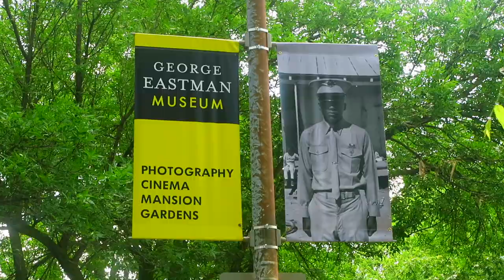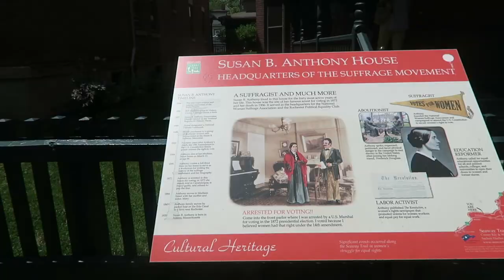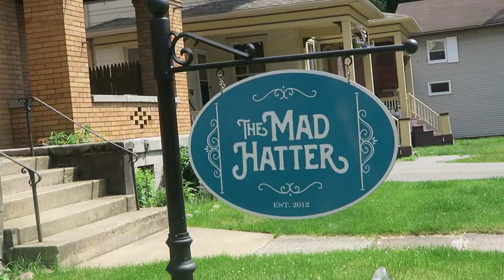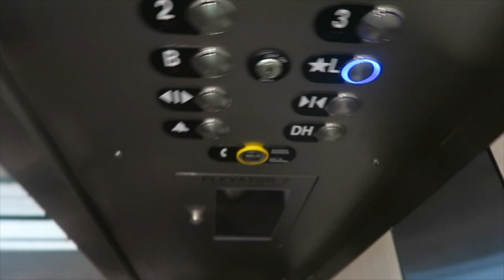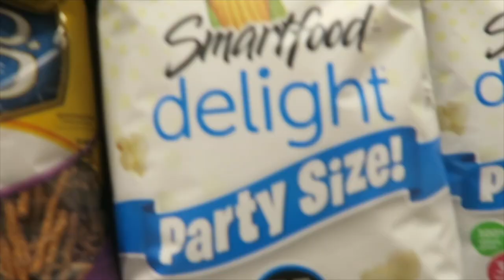WE WENT INSIDE SUSAN B. ANTHONY'S HOUSE | Lauren Evelyn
(watch in 1080p!) hope you guys enjoyed the canada vlogs!!

Q&A:
Q. What drone do I have?
A. Phantom 3 Standard
Q: What editing program do I use?
A: iMovie&Final Cut Pro
Q: How tall are you?
A: 5'6

(sorry if the audio sounds weird it sounds normal when im editing and when im uploading it to youtube it gets all crazy so if anyone knows how to fix that lmk in the comments please!)